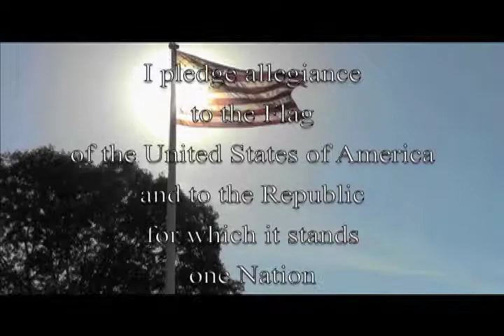Westie News: October 7th